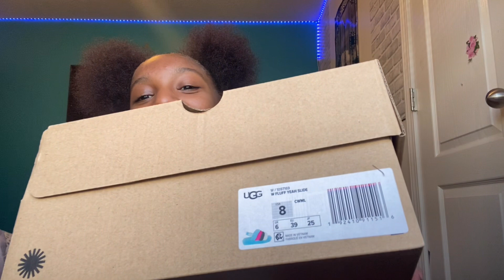UNBOXING MY UGG FLUFF YEAH SLIDES🥵